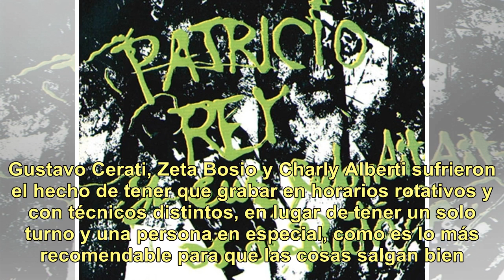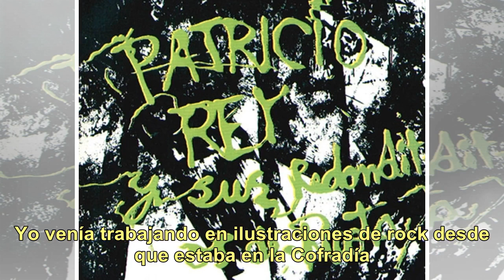Los secretos de los discos debut de Soda Stereo y Los Redonditos de Ricota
Las portadas de los discos debut de Soda Stereo y Los Redondos Desde el 27 de agosto de 1984 hasta el 22 de abril de 1985 pasaron solamente 238 días. 238 días que cambiarían para siempre la historia del rock argentino. Resulta curioso que las dos bandas más exitosas del país hayan publicado sus prim...